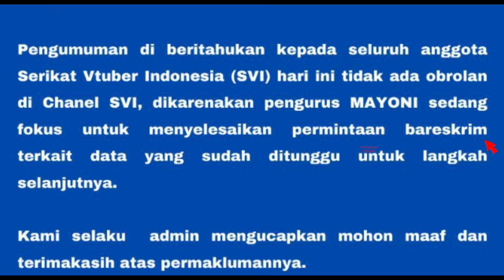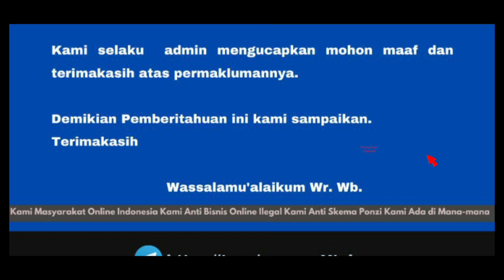INILAH PENGUMUMAN RESMI TERBARU MAYONI || SEMUA VTUBER HARUS TAU !!!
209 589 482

vtube app new version,
vtube apk download,
vtube apakah benar menghasilkan uang,
vtube apk penghasil uang pemula,
youtube biru,
vtube beneficiary,
youtube boboiboy,
youtube barbie,
youtube biru 3d,
youtube biasa,
b-tuber powered by bueno foundation,
ua 610-b tube preamp,
vitamin b tube,
build a b vtuber,
610-b tube preamp,
youtube b,
craft tube b,
vtube cara cairkan uang,
vtube cara verifikasi ktp,
vtube cnbc,
vtube crypto,
ec vtube terbaru,
vtuber c,
wow nice c vtuber,
d creative vtube,
vtubers chuck e cheese,
e commerce vtube,
e-maのど飴 cm vtuber,
orang kaya
e-ma cm vtuber,
vtube future tech,
vtube future tech indonesia,
vtube fast track,
vtuber says f word,
f-zero vtuber,
vtube hadir di indonesia membantu ekonomi kita,
orangkaya
vtuber minecraft,
vtube itu bohong,
vtube jebakan batman,
vtube juni,
kantor vtube jakarta,
alamat kantor vtube jakarta,
berita vtube januari 2021,
cara jalankan vtube terbaru,
jawaban pasti vtube 3.0,
vtube toxic jedag jedug,
j word vtuber,
vtube kapan selesai maintenance,
youtube live,
youtube lebih dari tv,
youtube lucu,
youtube luar negeri,
youtube lagu,
youtube lesti channel,
youtube lego,
youtube lesti,
vtube meme song,
vtube maintenance sampai jam berapa,
vtube masih ada vp aman berikut ini penjelasan vtube vp vi+ & e-commerce fase ke-2,
vtube marketing plan,
vtube menurut ustadz adi hidayat,
vtube minimum requirement for kyc not meet,
youtube mr jack goay,
m@sterpiece vtuber,
vtube nusantara,
vtuber n word apology,
vtuber n word,
vtuber says the n reaction,
vtuber n word pikamee,
n-ko netflix vtuber,
como baixar o vtuber,
vtube pt future view tech,
vtube penipuan bisnis,
youtube premium,
youtube permainan,
youtube piano,
youtube pocong,
youtube penghasil uang,
ptt vtuber,
silent hill pt vtuber,
vtuber q&a introduction,
vtuber q&a meme,
vtube rianto astono,
vtube remix meme,
vtube referral closed,
vtube system maintenance,
vtube studio tutorial android,
vtube studio steam,
vtube studio android apk,
vtube terbaru 3.0 apk download,
vtube terbaru tidak bisa login,
vtube tutorial,
t rex vtuber,
vtube untuk iphone,
u&i vtuber,
vtube versi 3.0 twibbonize,
vtube versi 3.0 8 apk download,
vtube versi 3.0 4.2 apk download
vtube versi 3.0 5.1 apk download
vtube versi 3.0 apk downloa
vtube versi 3.0 6 apk download,
vtube versi 3.0 7 apk downloa
iphone x vtuber,
vtuber ibis paint x,
vtube youtube,
vtube yang menghasilkan uang,
vtube youtube adalah,
apk views,vp,gpp,gpr,megacopy
zoom vtube terbaru,
ban mio z tubeless,
world war z vtuber,
z reviews tube amp,
youtube a to z,
jak wystrzelic tube z konfetti,
龍が如く 0 vtuber,
gura number 1 vtuber,
battlefield 1 vtuber,
vtubers roblox camping 1,
vtuber minecraft ep 1,
vtuber generasi 1,
1-2-switch vtuber,
vtubers fortnite chapter 1,
vtubers tournament ep 1,
vtube 3.0.8 apk download,
vtube 3.0.9 apk download,
vtube 3.0 akun bank,
witcher 3 vtuber,
penghasilan bintang 3 vtube,
borderlands 3 vtuber,
kingdom hearts 3 vtuber,
metal slug 3 vtuber,
airplane 3 vtubers,
berita terbaru,berita viral,kegiatan ekonomi dan jenis usaha masyarakat indonesia,masyarakat online indonesia
vtube terbaru,vtube indonesia,my future business school official,serikat vtuber indonesia
tjandra tedja,vtube terbaru,vtube apk penghasil uang,vtube,vtuber,vtuber face reveal accident
ompeyz vlog,vtube terbaru,vtube viplus,viplus,viplus presents,vipul goyal